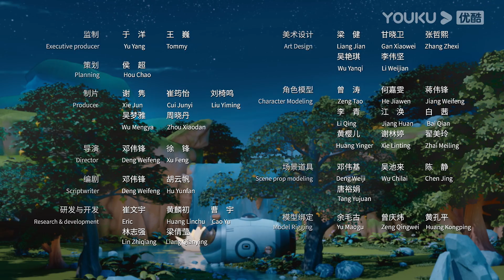【杰力豆欢欢喜喜过大年】EP18：大年初三：打雪仗 | 杰力豆陪你欢庆春节 | 动画/卡通片 | YOUKU KIDS | 优酷少儿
简介：《杰力豆》是优酷出品的治愈系小短片，风格诙谐幽默，人物搞怪有趣，画面亮丽饱满，要过春节了，四个小伙伴又会发生什么有趣的事情，我们踏着迎接春节欢快的脚步，和杰力豆一起笑过春节吧。